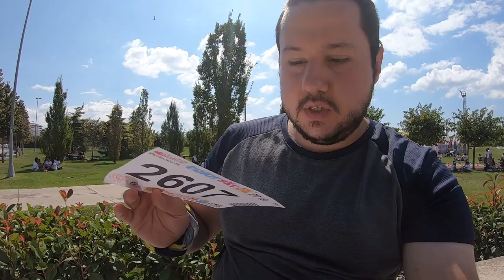COLOR SKY 5K RENK KOŞUSU FESTİVALİ !!!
RENKLİ KOŞU NEDİR ?

Amerika’da başlayıp tüm dünyaya yayılan Renkli Koşu bir yarış değil her yaştan, her bedenden insanın ister koşarak, ister yürüyerek ama mutlaka çok eğlenerek tamamlayacağı bir Koşu Festivalidir. Color Sky 5K ile stresinizi bir kenara atacak, hayatınıza renk katacak, daha önce hiç yaşamadığınız bir deneyim yaşayacaksınız!  Bu etkinlik davetine aileniz ve arkadaşlarınızla beraber katılabilir ve bu sıradışı deneyimi birlikte yaşayabilirsiniz. Bugüne kadar Renkli Koşucu olan yüz binlerce kişi hayatlarında ilk kez 5 km koştular.

3 Adımda Renkli Koşu
Festival alanında beyaz Color Sky 5K T-Shirtlerle koşuya başlayın.
Her bir KM’deki renk istasyonlarında, bedensel engelliler ve gönüllüler tarafından, farklı Color Sky 5K renkleriyle dizayn edilen renkli toz yağmuruna yakalanın. (1.km:sarı, 2.km:yeşil, 3.km:pembe, 4.km:mor)
Finish’e varınca beyaz T-Shirtleriniz ve siz DJ eşliğinde Finish Festivaliyle zaferinizi kutlayın.

Renkli toz nedir ?
Renkli Koşu’da kullanılan toz, gıda boyasıyla renklendirilen %100 mısır nişastasıdır. Renkli toz izleri bir yıkamadan sonra büyük oranda çıkar ancak bazı katılımcılarda renklerin çıkması daha uzun sürebilir. Renklerin daha kolay çıkması için özellikle güneş kremi ve saç kremi kullanınız.

Koşu Paketi
Koşu paketinizde :
1.Koşucu numarası
2.Color Sky 5K T-Shirt
3.Geçici dövme
4.Renkli toz 2 adet
5.Koşucu bilekliği vardır.